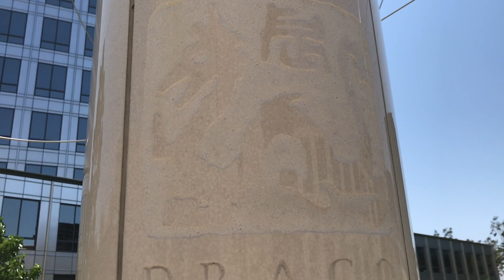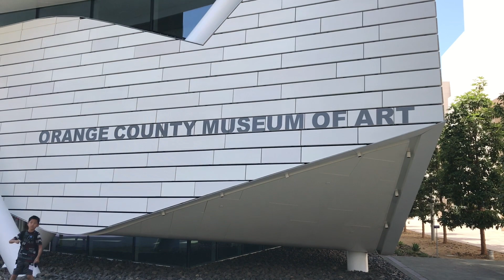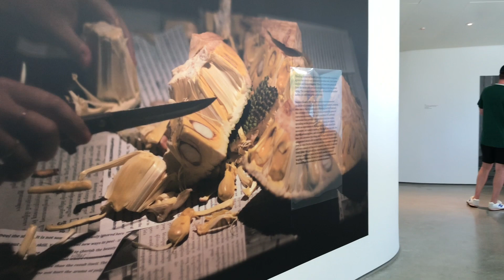Orange County Museum of Art 🖼 [ OCMA ]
The Orange County Museum of Art ( OCMA ) is a modern and contemporary art museum located on the campus of the Segerstrom Center for the Arts in Costa Mesa, California. Contemporary modern artists often experiment with a variety of different mediums, which allows them to create truly unique and innovative works of art. There are no boundaries when it comes to contemporary modern art . 🖼